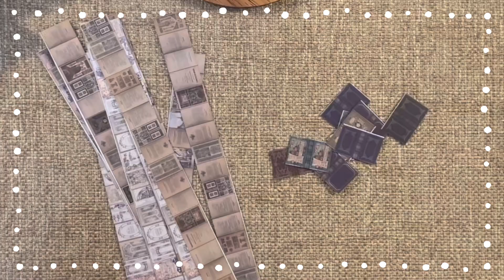Making Book nook with me, book nook kit, cutebee eternal bookstore, DYI miniature